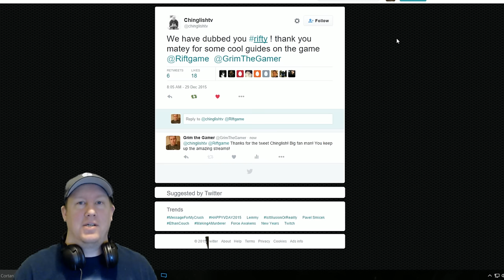[Rift] AWESOME WARFRONT! Chinglish Shoutout! - Nightblade Rogue PvP Gameplay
Want to see Grim continue to make videos? Consider donating to support the cause.

My Characters:
Warrior: Grimok@Wolfsbane
Rogue: Grimuk@Wolfsbane
Mage: Grimak@Wolfsbane
Cleric: Grimek@Wolfsbane